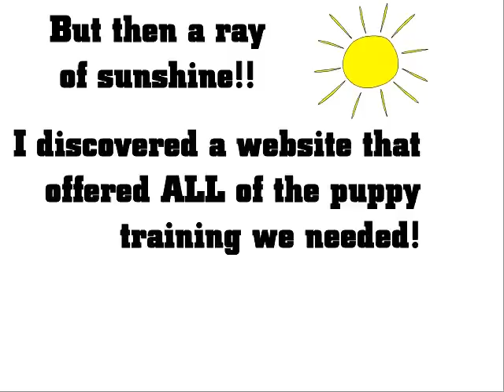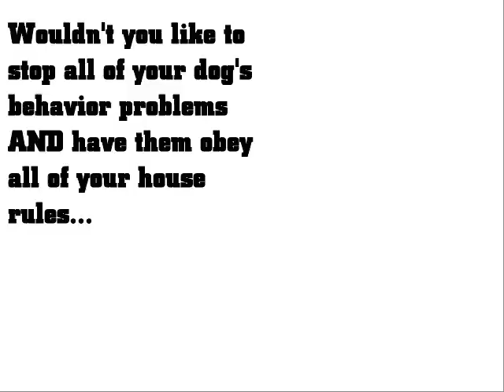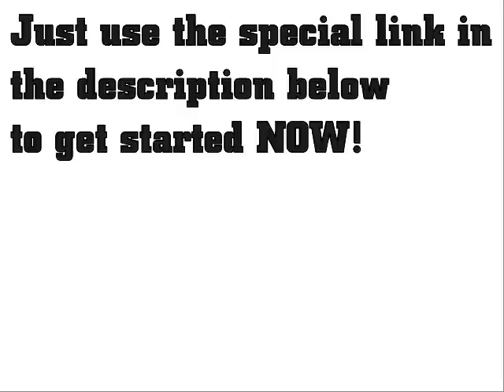Best Way To Potty Train A Puppy ★★ FREE COURSE ★★ How To Train A Puppy ♥ ♥ ♥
How To Train A Puppy - How To Potty Train a Puppy
Get the FREE 6 day training course to take care of ALL of your puppy training needs!

House Training & Potty Training Your Puppy or Adult Dog Tips!

The Best Way To Potty Train a Puppy

Did you just find another puddle or pile of poop in your house? The Best Way To Potty Train a Puppy

You are not alone, but you do not need to be in this situation. Your puppy or adult dog can be fully potty trained and you can be free of cleaning up "accidents" all the time.

By Getting access to the FREE 6 DAY TRAINING COURSE, you can have a fully housebroken dog with The Best Way To Potty Train a Puppy. You will also learn the best methods for How To Train A Puppy.

 Basics of Potty Training

It is important for your dog to have an established routine and for you to be consistent in your expectations of him. The easy way to look at the routine you need to establish is that any time there is a break during the day or a change of direction in your dog’s day, take the dog to his potty place.

ALSO learn How To Train A Puppy and solve all of your puppy training problems.

To learn more about How To Train A Puppy and The Best Way To Potty Train a Puppy, you can Get Access to the FREE TRAINING COURSE using the link at the top of this page (Just below the video).